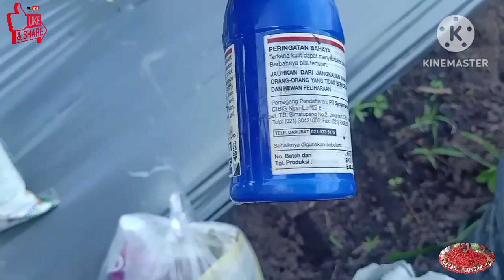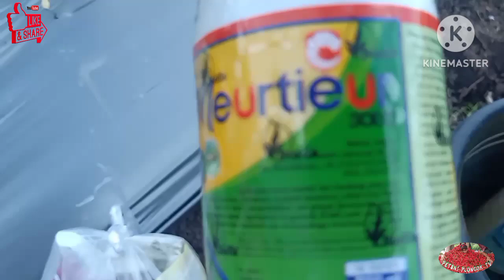cara memperbesar dan mamacu pertumbuhan batang cabai yang kerdil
pupuk ini bnyk mengandung unsur phospat dimana bagus untuk memacu pertumbuhan batang cabai yang kurang maksimal.selain itu perawatan dan pemupukan kocor jadi kunci agar cabai kita tidak kerdil ya bos🙏🙏trm ksh SDH mampir.